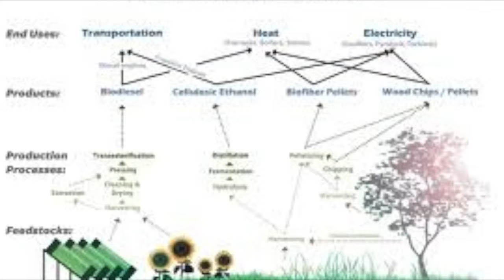Biofuels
my science project in school